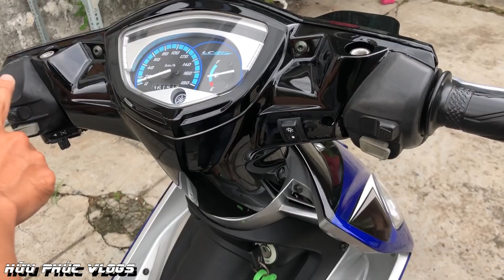Exciter 2010 Dọn 3 Triệu Có Thật Không ?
+ SĐT và Zalo: 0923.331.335 (Phúc 23 tuổi)
+ Facebook: Phan Đỗ Hữu Phúc
+ Đến trực tiếp địa chỉ: Trường mầm non Kim Đồng, ấp Tân An, phường Tân Vĩnh Hiệp, tx Tân Uyên, tỉnh Bình Dương.

© Bản quyền thuộc về Hữu Phúc Vlogs vui lòng không đăng tải lại dưới mọi hình thức.